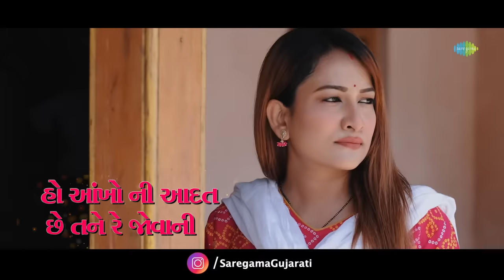Tame Lajavab Cho - Lyrical | તમે લાજવાબ છો | Kajal Maheriya | Gujarati Romantic Song 2022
True Love is not just about celebrating happiness but also sharing the sadness together. Tame Lajavab Cho a beautiful love tale in the melodious voice of Kajal Maheriya and melody by Ravi-Rahul.

Lyrics - Pravin Ravat PR
D.O.P - Shehzad Mansuri
Edit - Naresh Rajput (Happy Movies)
Makeup - Riddhi Solanki
Lighting - Kalpesh Jadav,Mehul Jadav